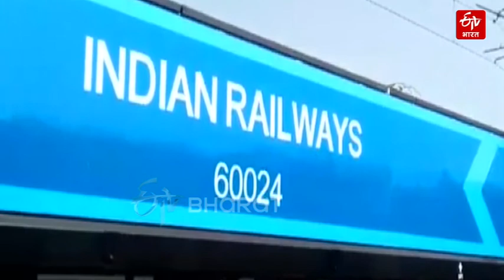Know: भारतीय Railway में किस Horn का क्या मतलब? | Train Horn And Their Meaning | ETV Bharat Haryana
ज्यादातर लोगों ने ट्रेन से सफर किया ही है. लंबी दूरी तय करने के लिए हम ट्रेन का ही सहारा लेते हैं. ट्रेन में सफर के दौरान कई बार हमें हॉर्न सुनाई देता है, लेकिन क्या आपने कभी ट्रेन में बजने वाले अलग-अलग हॉर्न पर ध्यान दिया ? अगर नहीं, तो आज हम आपको बताने जा रहें हैं ट्रेन में बजने वाले इन अलग - अलग हॉर्न्स की कहानी और ये जानना भी बहुत जरूरी है कि भारतीय रेल में किस हॉर्न का क्या मतलब होता है. देखिए ईटीवी भारत की यह खास रिपोर्ट...